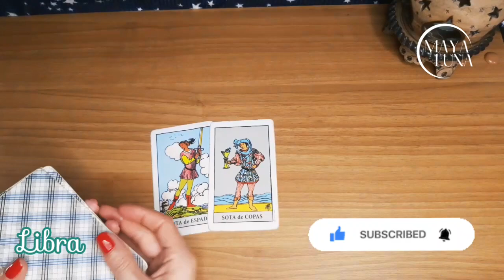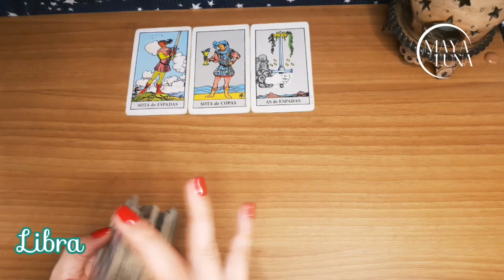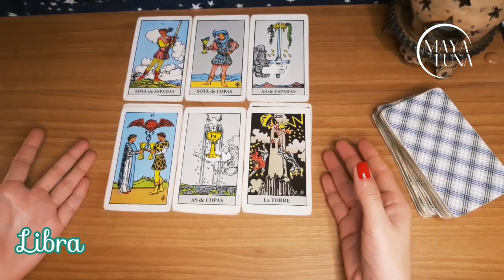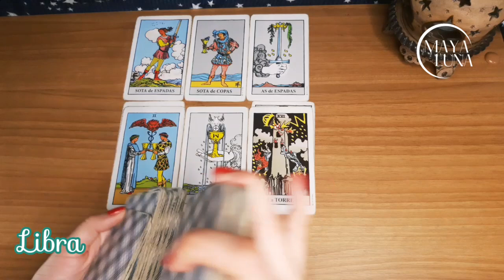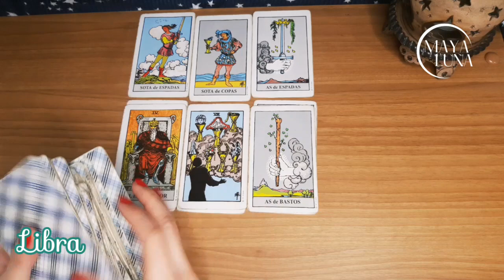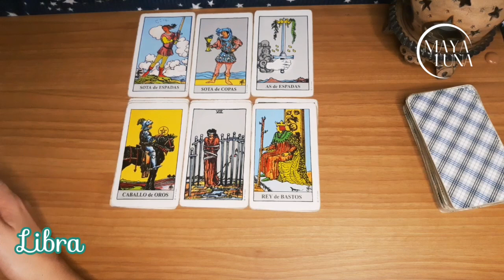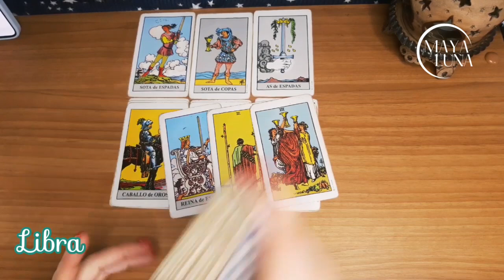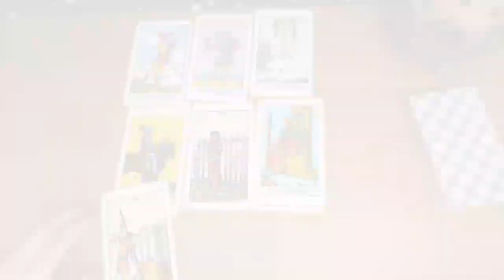LIBRA ❣️ QUIERE ESTAR CERCA PERO HAY ALGO QUE SE LO IMPIDE | HORÓSCOPO HOY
Horóscopo Libra del 5 al 11 de marzo

Libra hoy
Libra horóscopo de hoy
Libra horóscopo marzo
Libra marzo
Horoscopo hoy
Libra 2023